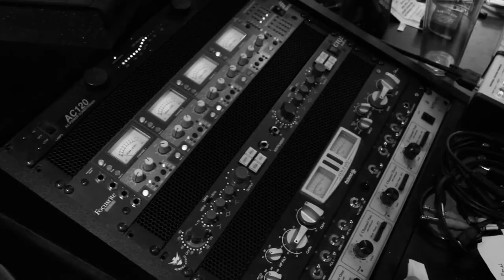Quiet Corral- Studio Blog #1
Quiet Corral working on some new music at The Art House in Lawrence, KS.